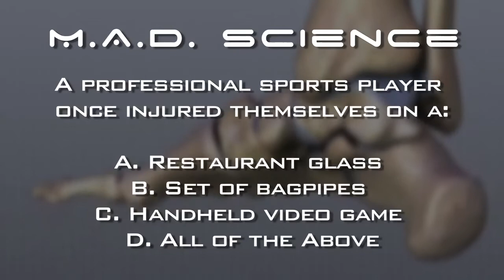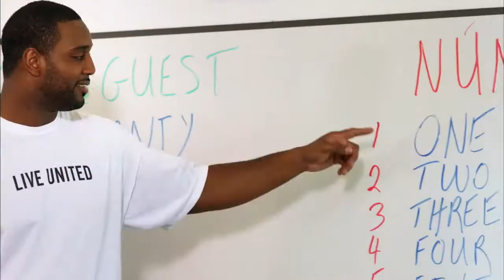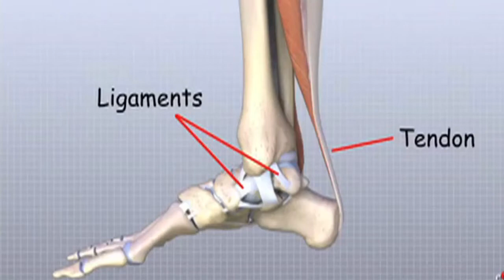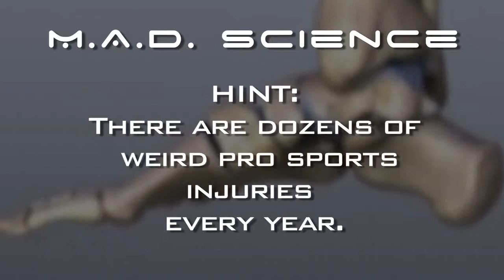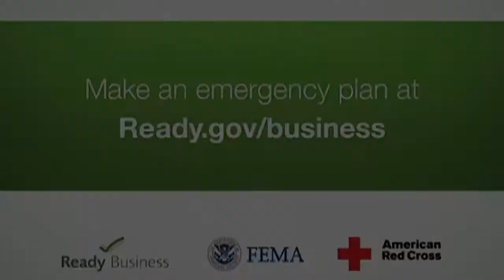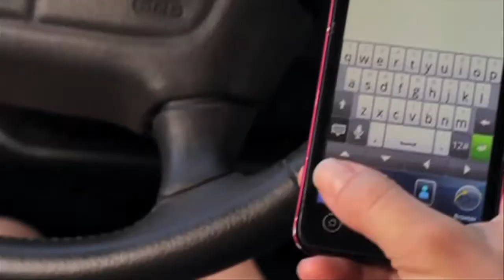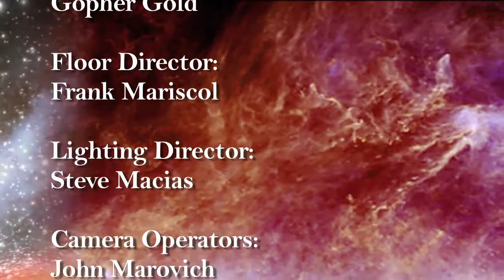M.A.D. Science Episode 9 "Disaster"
As a consequence for trying to sneak into the Private lab, Zoe is stuck doing busy work. JD is injured while playing Soccer at the soccer field with his friend, Aaron.  JD heads to Los Gatos Foot and Ankle Center to get a check up and tips on how to prevent injury from Dr. Joan Oloff.  The Professor show's Zoe how to make a proper first aid kit.